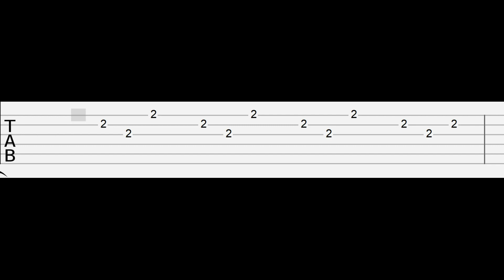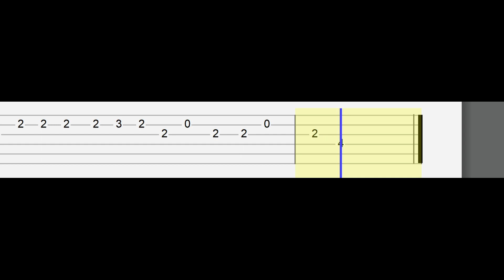Dream and Alec Benjamin - Change My Clothes (Easy Guitar Tabs Tutorial)